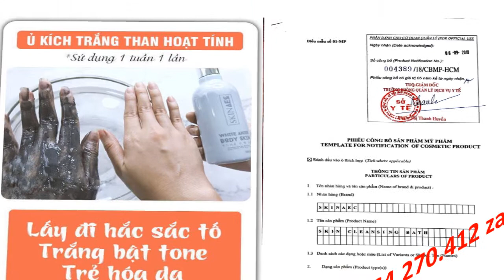sữa tắm trắng da nhật Skin AEC 0964270412 Zalo